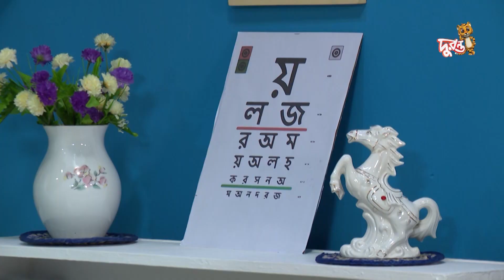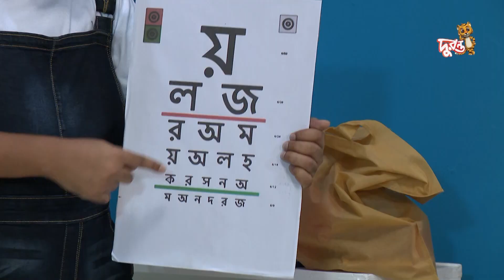হাবলু গাবলু: গাবলু কি দেখতে পায়?